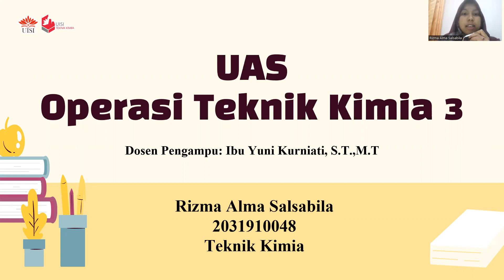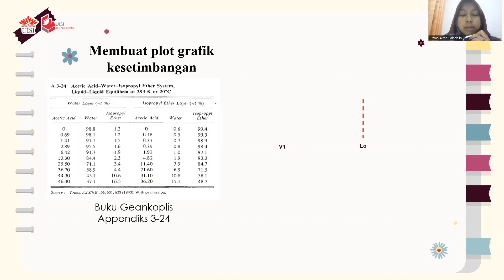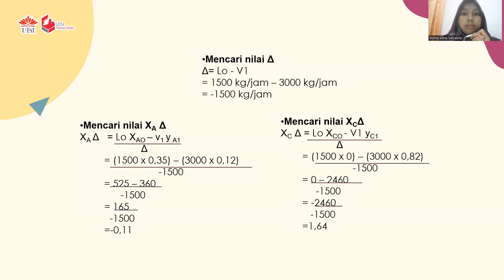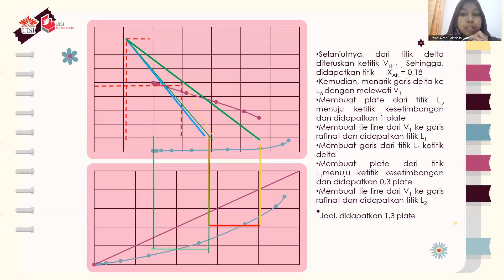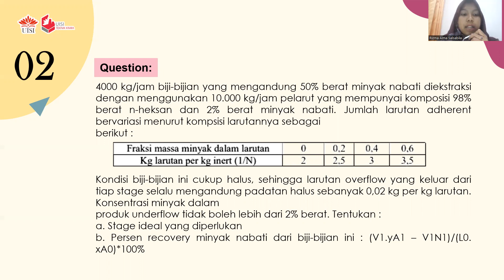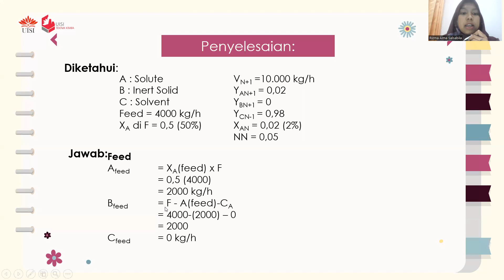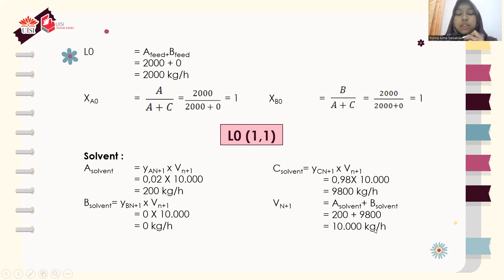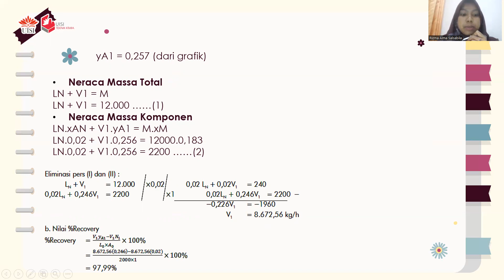UAS OTK 3 Rizma Alma